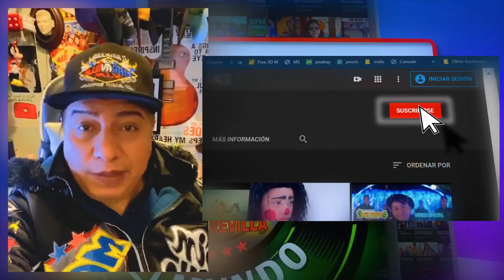ME ENAMORE DE UNA SONIDERA **** GRUPO MAGAYIN **** ESTRENO CUMBIA 2020